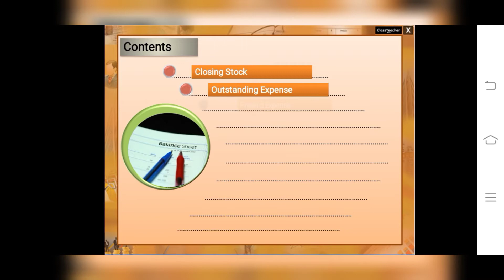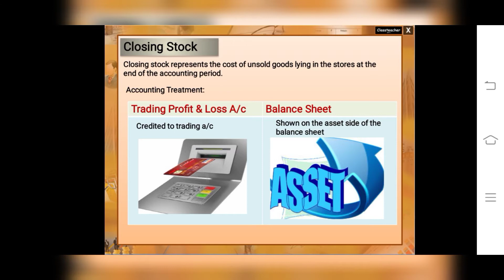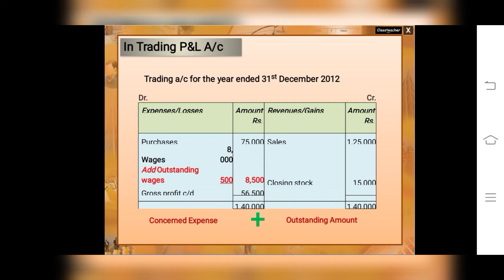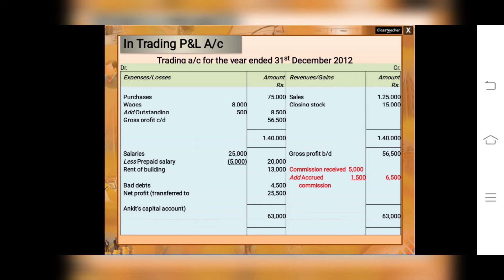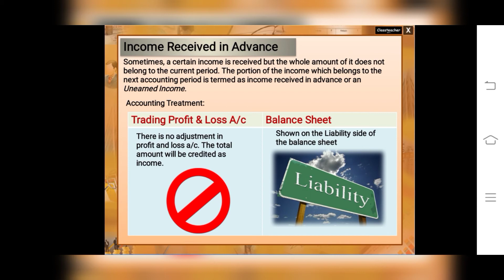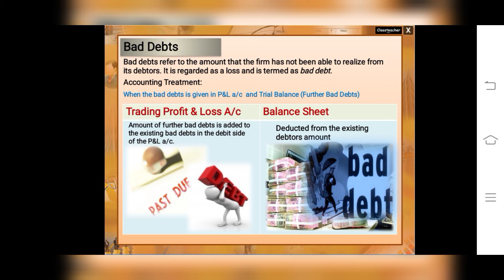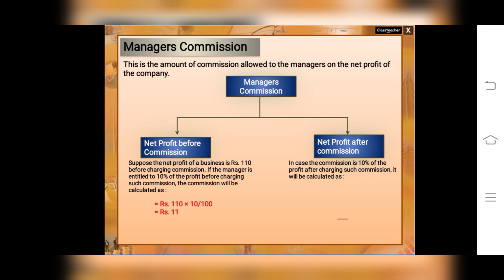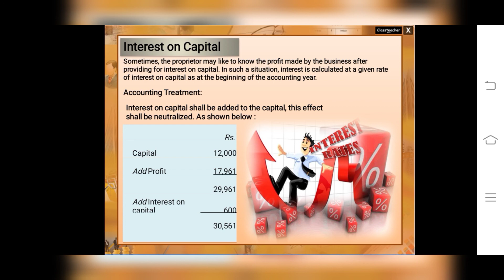fianacial statement with adjustment (class 11) #1